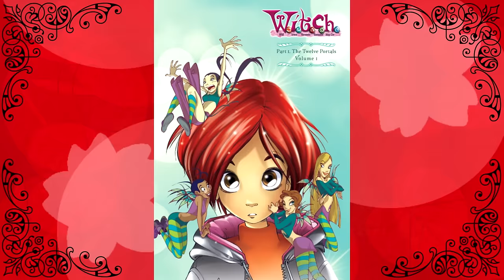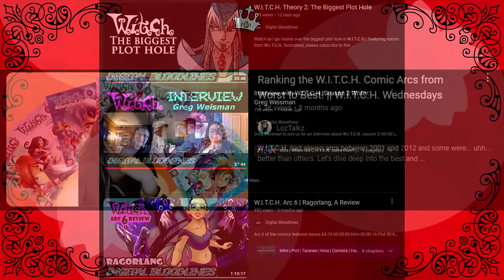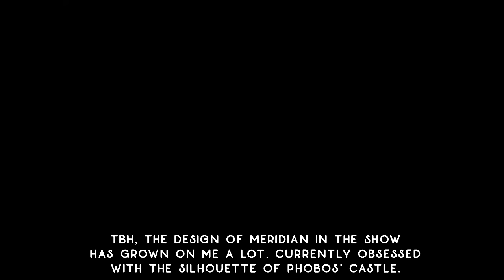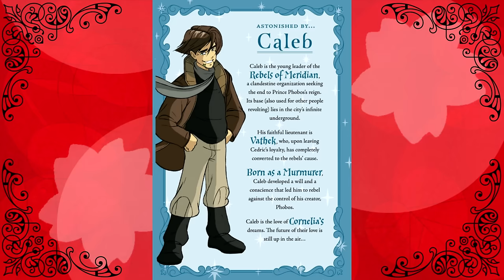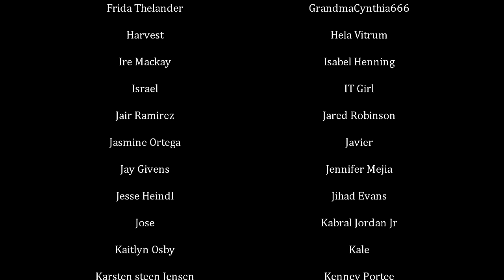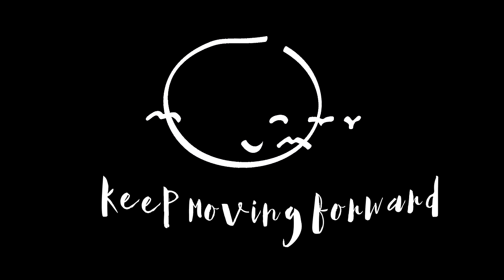Where Is W.I.T.C.H. Season 3?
A Crisis On My Mental Health.

0:00 Intro
3:56 Comics vs Show
13:29 W.I.T.C.H. Exposed
18:33 Rogue Astral Drops
24:23 Wish-Granting Banshees